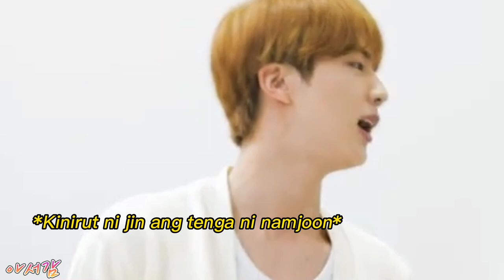My Destiny's Love Part 25 | Haha natawa ako sa namjin🤭💜😍